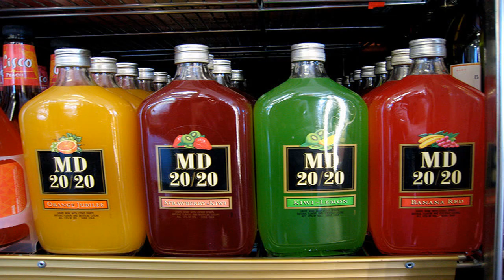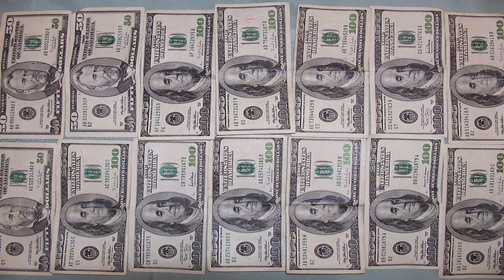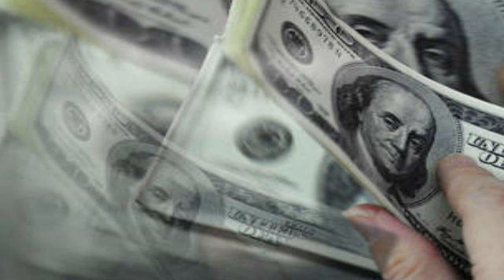This Man Made $250M in Counterfeit Money and Got Away with It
Well, kind of. Meet Frank Bourassa, a Quebec native who printed a reported $250 million in counterfeit money and was able to sell $50 million of it before g.

This Man Made $250M in Counterfeit Money and Got Away with It This Man Made $250M in Counterfeit Money and Got Away with It This Man Made $250M in Counterfei.

Learn Magic at Sea Monster Prank - Vlogs On 2nd Channel - JustJoshinMagic - .

Arthur Artorius Williams is an American-born counterfeiter and subject of the book The Art of Making Money by Jason Kersten. He is most known for having co.